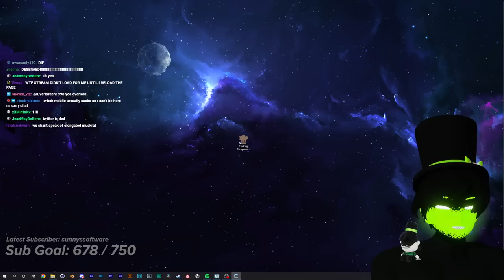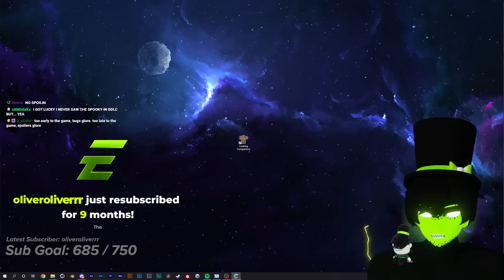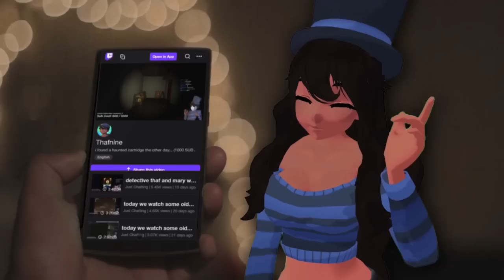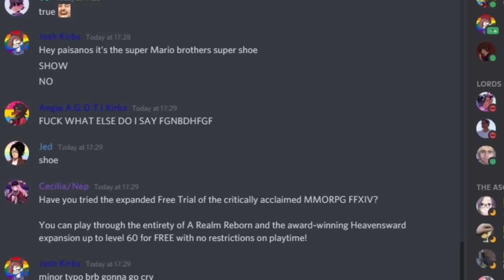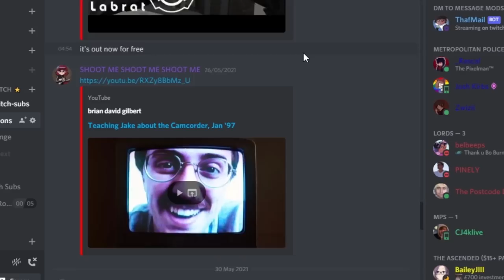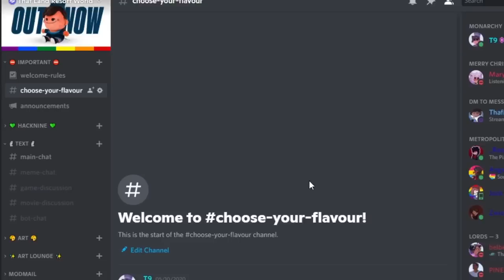Thaf VODS | Cooking Companions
Thafnine plays Cooking Companions, a horror visual novel that's been compared a lot to Doki Doki Literature Club. I wonder why...